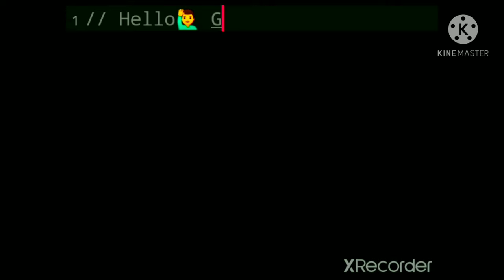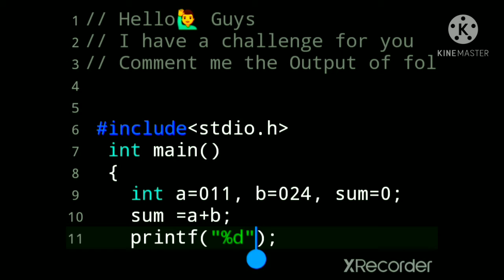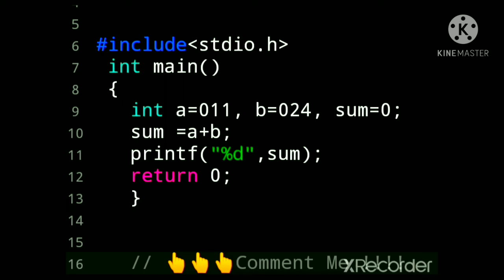Guess the output -2 : C program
C Programming

C is a general-purpose programming language that is extremely popular, simple, and flexible to use. It is a structured programming language that is machine-independent and extensively used to write various applications, Operating Systems like Windows, and many other complex programs like Oracle database, Git, Python interpreter, and more.

It is said that 'C' is a god's programming language. One can say, C is a base for the programming. If you know 'C,' you can easily grasp the knowledge of the other programming languages that uses the concept of 'C'

It is essential to have a background in computer memory mechanisms because it is an important aspect when dealing with the C programming language.